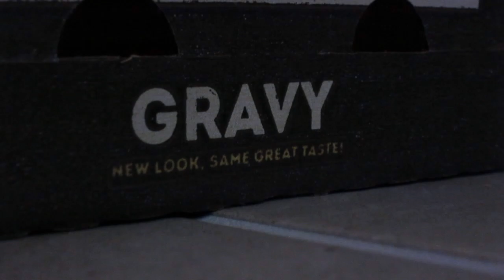I LOST my SCHLEICH 💔 Schleich RANDOMNESS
Happy day 1 of vlogmas!! Please watch till the end for important news! (EDIT: Idk why the audio quality sounds so baddd I'm sorry)
I would be opening day one of the Schleich advent calendar today... If I had the calendar. It's still being shipped right now. :( Once I get it I will be posting it every day!
Yep! So I lost my Schleich Stables. I had to leave behind my barns for good, as they were too bulky to bring with me or ship, including my beloved Schleich brand barn as well as all of my carefully crafted barns, stalls, sheds and even my cool hot walker. However I'm excited to build all new barns, as I'm confident I've gotten a LOT better at designing and crafting. The horses and animals are safe, of course! But sadly not with me right now, but I'm hoping my fam can ship them to me ASAP! I did however, sell almost all of my Breyer collection, which I don't wanna talk about, haha. Moving can be challenging but I'm so happy with where I live now and I'm excited to build up my stables again...
And NOT with gravy boxes!